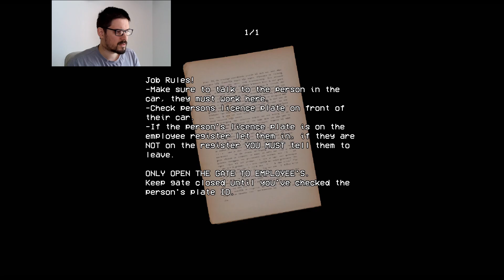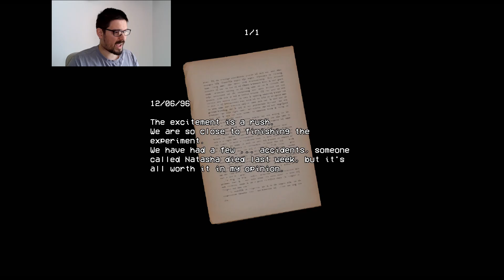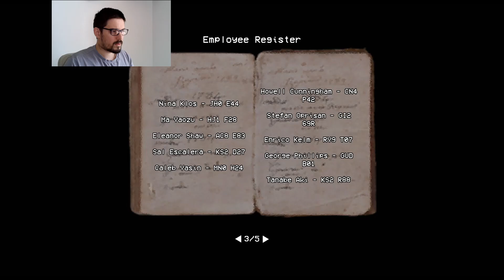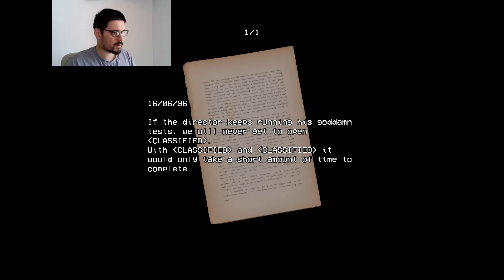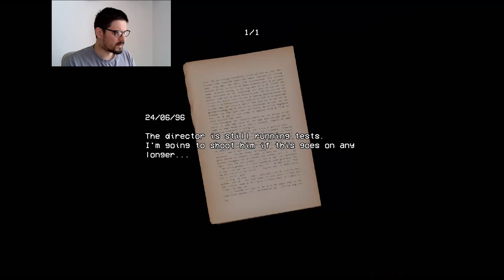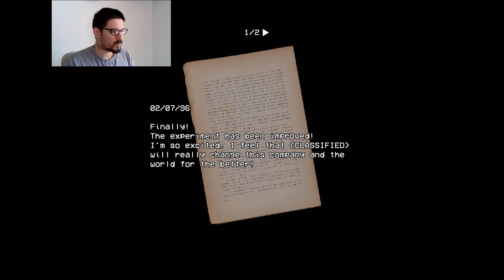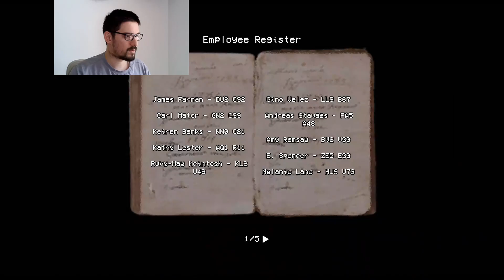Nightmares at the Gate | Security Booth | Indie Horror Game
Security Booth is a VHS PSX Horror Game.

The game has a total of 2 endings.

My Equipments:
NexiGo 4K Webcam

4K Benq Monitor